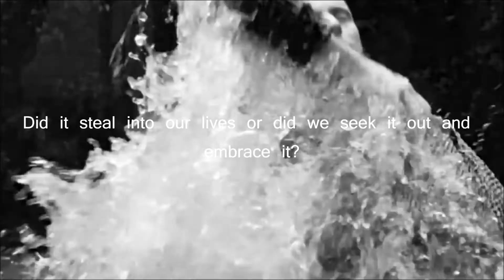Does this darkness have a name?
HD PLEASE

These TV shows and these characters have ruined my life. I've always wanted to do a does this darkness have a name video so i'm happy i have finally made one. There are some typos in this video so sorry about that.